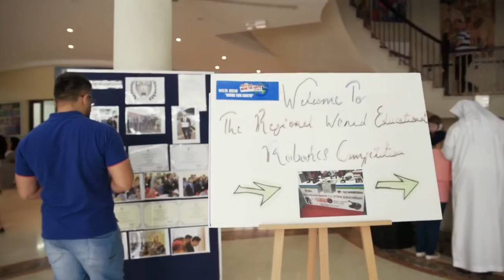WER 2016 World Educational Robot Contest Dubai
Abilix, as the leading educational robotics company, provides not only rich didactical robots but also systematic curriculum that meets the requirement of STEM education. Abilix has been focusing on educational robotics for 20 years and tailored STEM projects for over 10,000 schools in more than 31 countries. Besides that, Abilix is the exclusive sponsor of WER (World Educational Robot contest), which is worldly held and with significant influence, attracts more than 300,000 contestants from over 31 countries each year. Looking ahead, Abilix will still devote itself to the global development of educational robotics, for which it will develop better and more comprehensive projects, to be the foremost supplier of educational robotics solutions.